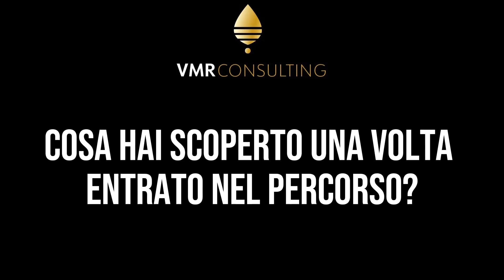La testimonianza di Livia Milano sul percorso di Master 30K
🙋‍♂️ PERCHE’ DOVRESTI FIDARTI DI ME?

👉 Sono il fondatore di VMR Consulting, azienda leader nel mercato italiano della formazione specializzata nell'applicazione della riprogrammazione mentale al business.

👉 Sono Consulente Certificato della Proctor Gallagher Institute e studente dei percorsi avanzati di Bob Proctor, mentore che ha contribuito in modo significativo alla mia crescita personale e professionale.

👉 Sono membro dell'Inner Circle e del Circle of Excellence di Bob Proctor e il primo e unico Consulente Certificato italiano della Proctor Gallagher Institute ad aver ricevuto il prestigioso riconoscimento "Pin Silver".

👉 Sono il primo imprenditore in Italia ad aver ricevuto i complimenti direttamente dalla società di Bob Proctor per aver raggiunto traguardi economici mai ottenuti da un formatore italiano in questo campo.

👉 Nel 2020 ho creato il primo e originale percorso di riprogrammazione mentale per imprenditori, che si basa su un approccio pratico e pragmatico progettato per trasformare il proprio sistema di credenze, potenziare la self-image e raggiungere i propri obiettivi di business.

👉All’attivo, oltre 1500 studenti che hanno scelto i miei percorsi di riprogrammazione mentale per potenziare la loro carriera imprenditoriale.

👉 Dal 2020 ad oggi centinaia di studenti si sono dichiarati pubblicamente soddisfatti del percorso di riprogrammazione mentale, riscontrando miglioramenti significativi sia nella vita personale che professionale.

👉 Nel 2024 ho ideato un innovativo sistema di apprendimento chiamato Metodologia "ABC" (che si basa sui 3 principi “chiave” di Accountability, “Baby Sitting”, Community) un metodo di apprendimento di Riprogrammazione Mentale basato sul Gruppo che permette allo studente di settare un mindset programmato per il successo senza sforzo e in maniera naturale.

🤔 Vuoi parlare con un consulente per conoscere il dettaglio dei percorsi di Riprogrammazione Mentale o approfondire le tematiche riguardanti il Mindset?

❗️Seguimi anche sulle altre piattaforme❗️